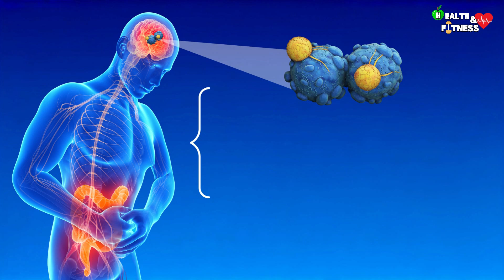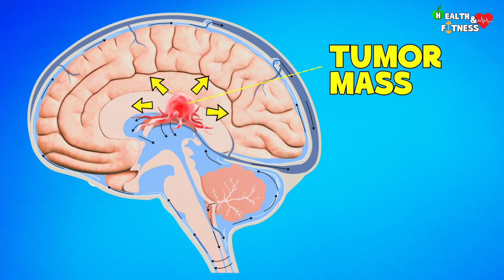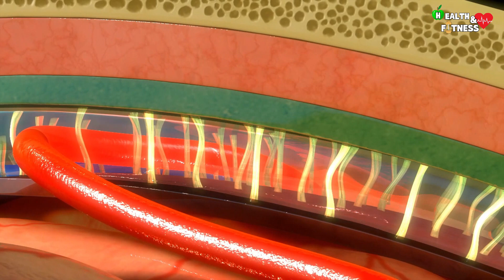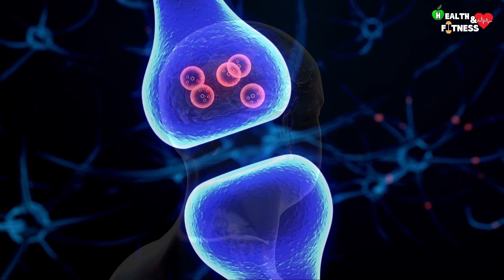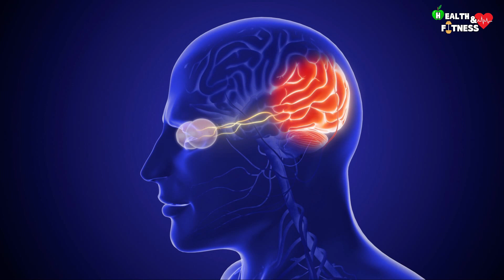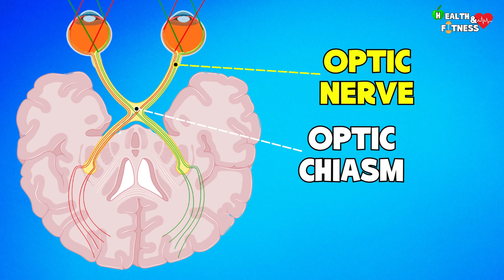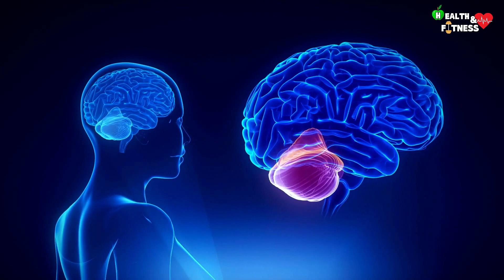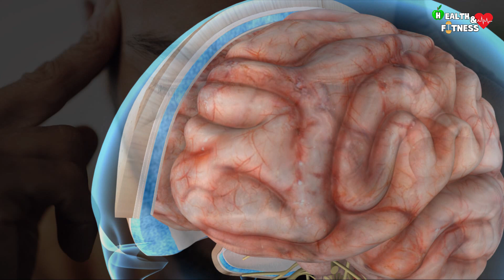Early Signs And Symptoms of Brain Tumor - First Signs Of Brain Cancer | Don't ignore these symptoms!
Tumors of the central nervous system are a heterogeneous group of cancers, about 120, due to abnormal growth of cells in tissues of the brain or spinal cord. Tumors of the central nervous system are quite rare and account for about 1.6% of all cancers, with a 5-year survival after diagnosis of around 25%.

In this video we are going to see what some signs and symptoms of a brain tumor can be.

00:00 - Tumors of the central nervous system
01:11 - Headache
02:39 - Epileptic seizures
04:15 - Vision disturbances
06:02 - Hearing problems
06:46 - Other symptoms